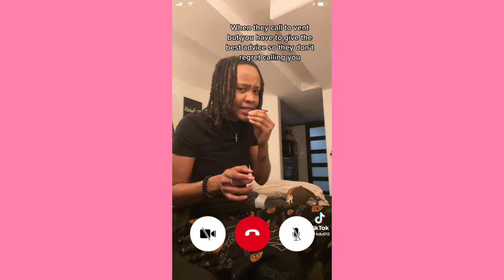I was silent... Were you silent or were you silented? ~ TikTok Compilation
I was silent... Were you silent or were you silented?
Best Compilation